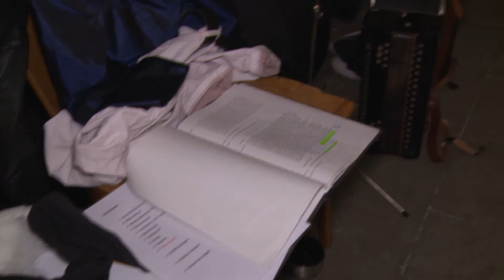Sommertheater St. Georg -Theater hautnah und draußen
Jedes Jahr eine neue Inszenierung. Seit 2002 bringt das Sommertheater St. Georg eigene Stücke auf die Open-Air-Bühne. Die im Grunde keine ist, sondern der Hof der St. Georgskirche. Theaterkunst zwischen Hauptbahnhof und Straßenstrich am Hansaplatz. Vier Schauspieler und ein Bühnentechniker verwandeln den Platz vor der Kirche im Sommer zu einem Sommernachtstraum für Theater-Fans. Hautnah und pur.